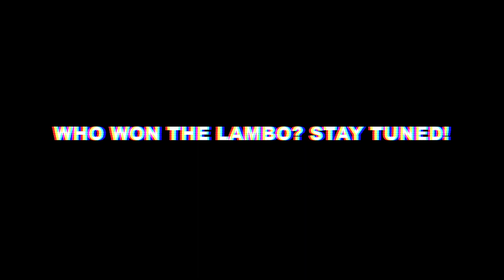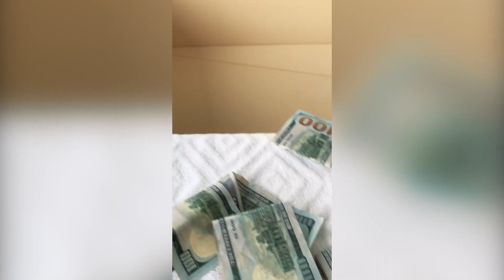FIRST TO FIND LAMBORGHINI, KEEPS IT! (HIDE & SEEK CHALLENGE)